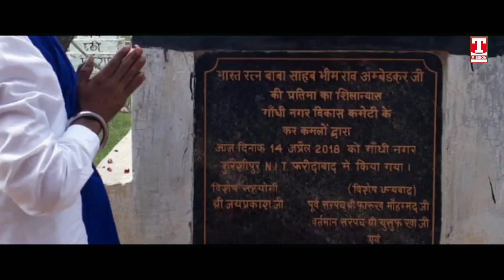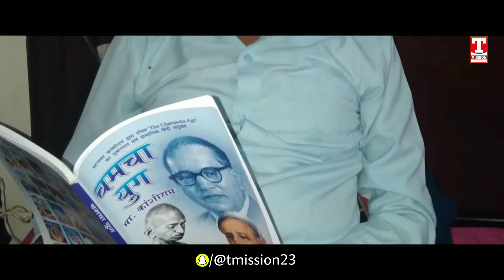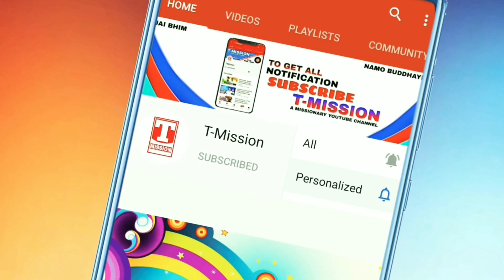भीम सेना गीत के बाद 'सतपाल तंवर' का एक ओर धमाका '12 Bore Dunali' Full Song | T-Mission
Title: 12 Bore Dunali
Singer/Rap/Lyrics: AB Tohania
Dedicated: Nawab Satpal Tanwar
Video: Prashant Boddh
Credit: Prashant Boddh
Label: T-Mission

01: bhim sena song
02: bhim sena song dj
03: bhim sena joshi
04: bhim sena takrayegi
05: bhim sena vs karni sena
06: bhim sena ki lahar
07: bhim sena status
08: bhim sena chief nawab satpal tanwar
09: bhim sena vs rajput
10: bhim sena chandrashekhar azad